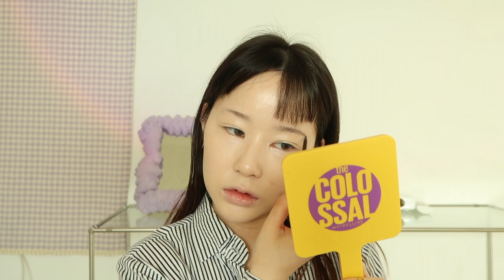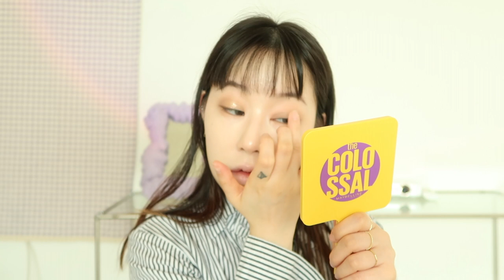오랜만에 출근준비 같이해요💜 (마스크에 착붙 세미 매트 쿠션 추천‼️)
*본 영상에는 올마이띵스의 간접광고가 포함되어 있습니다.*